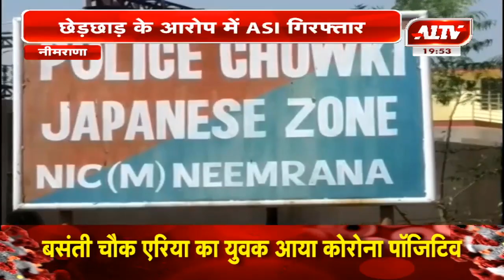नीमराणा : छेड़छाड़ के आरोप में ASI गिरफ्तार